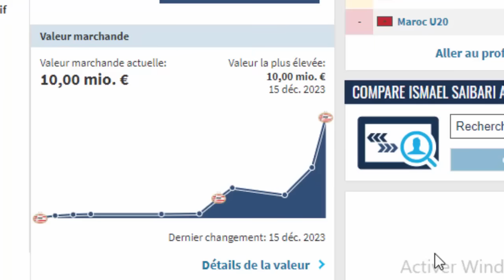سمعو العااجل⬅️المنتخب المغربي بالركراكي مع جديد اللائحة+مُفاجأَة الصيباري فرحة العزوزي+يوسف النصيري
► الموقع الرسمي للقناة👇👇
ISLAM SPORT

سمعو الجديد العااجل⬅️المنتخب المغربي بوليد الركراكي مع جديد اللائحة+مُفاجأَة الصيباري وفرحة اسامة العزوزي+يوسف النصيري اليوم
ISLAM SPORT